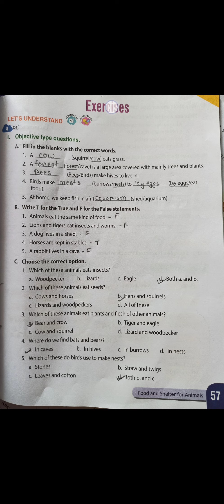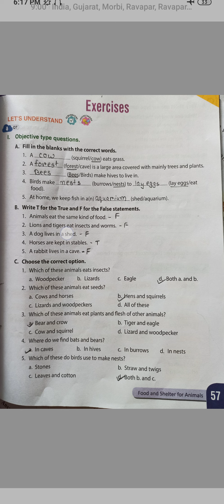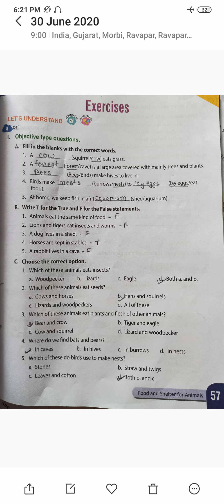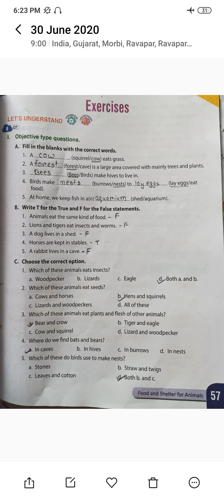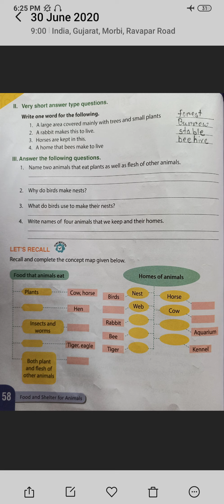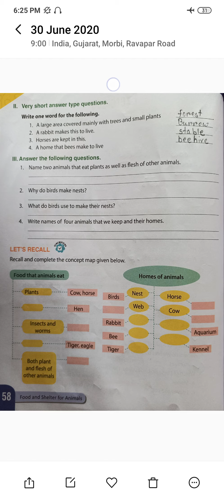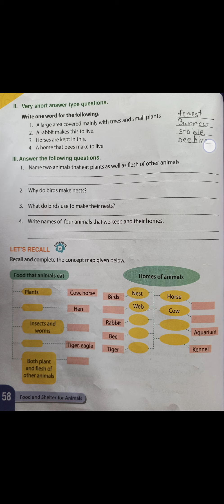1st Evs/ ch-6/ part-4